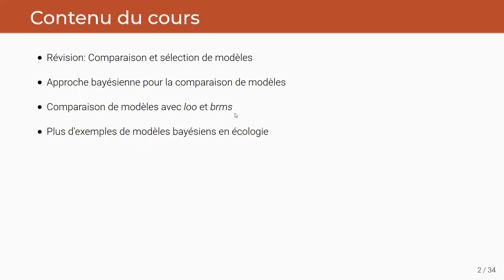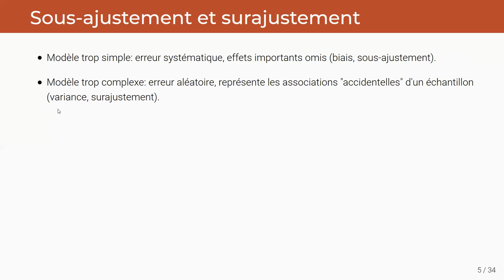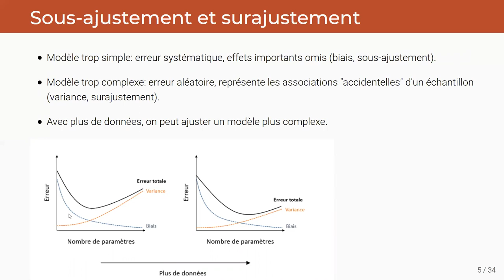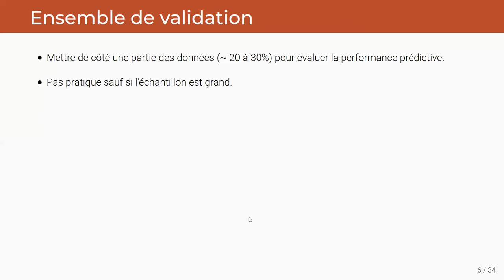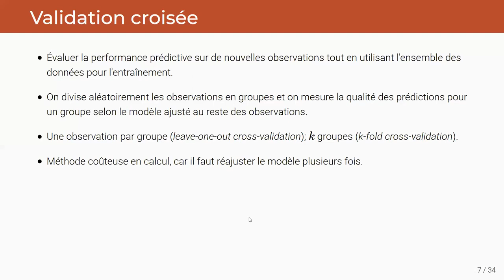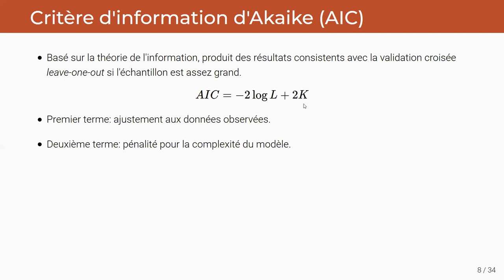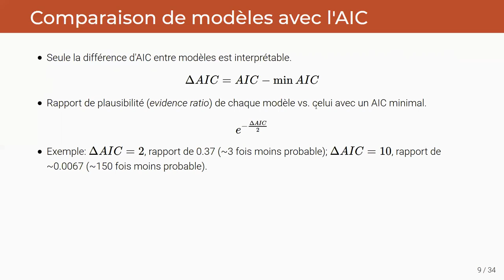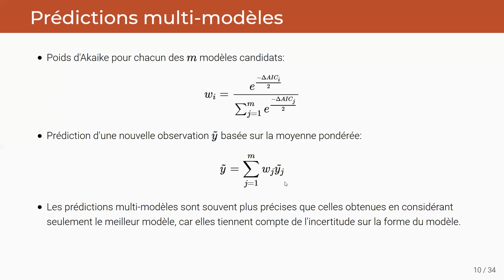ECL8202, Cours 10.1 Comparaison et sélection de modèles